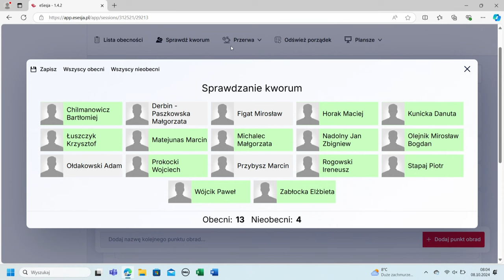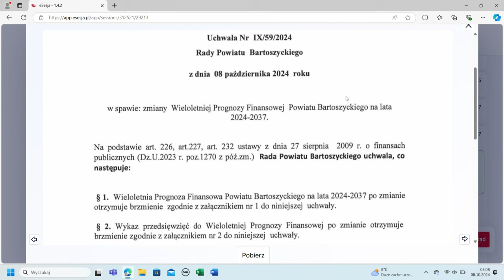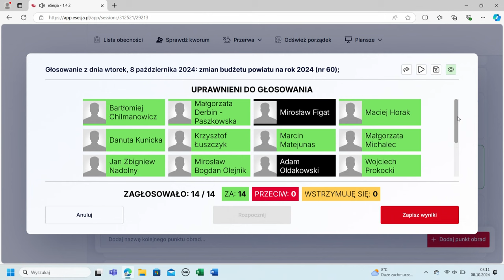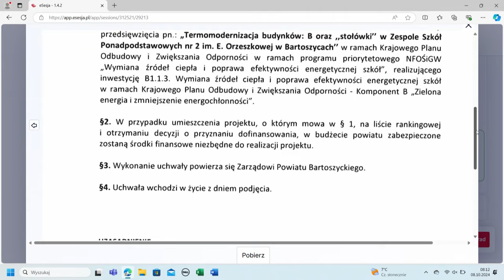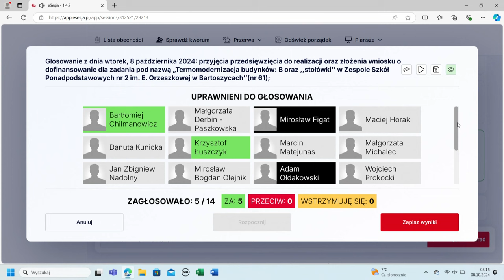IX sesja Rady Powiatu Bartoszyckiego z dn. 8.10.2024 r.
IX sesja Rady Powiatu Bartoszyckiego